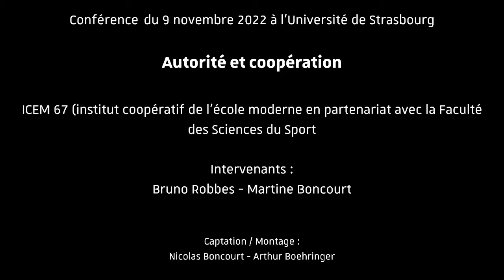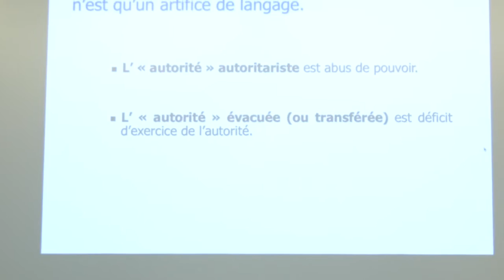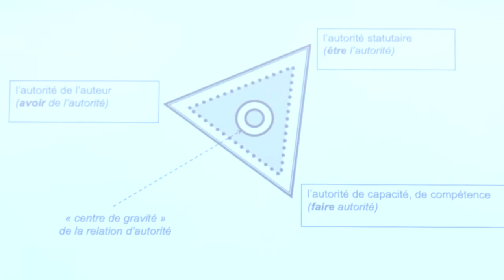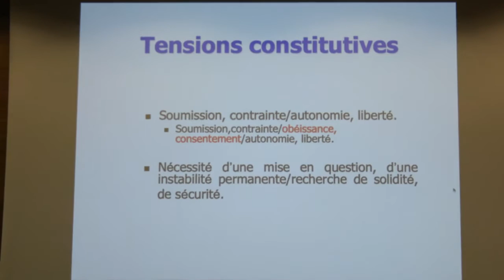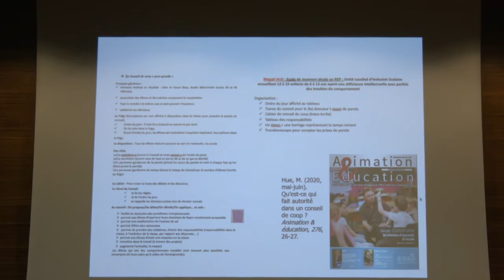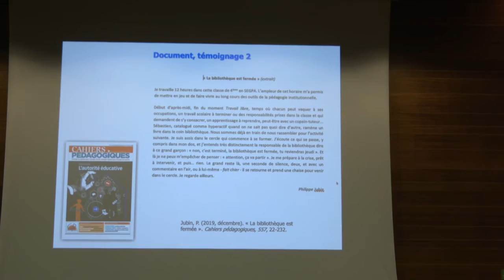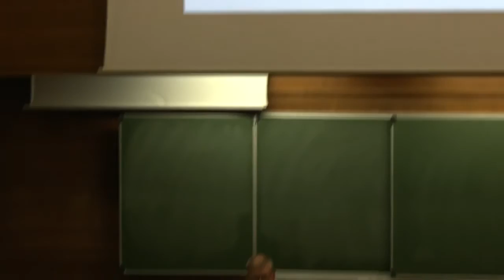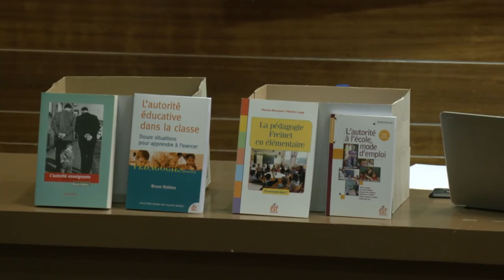Conférence : Autorité et Coopération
Conférence de l'ICEM (institut coopératif de l'école moderne)
Intervenants : Bruno Robbes - Martine Boncourt

Captation / Montage :
Arthur Boehringer
Nicolas Boncourt